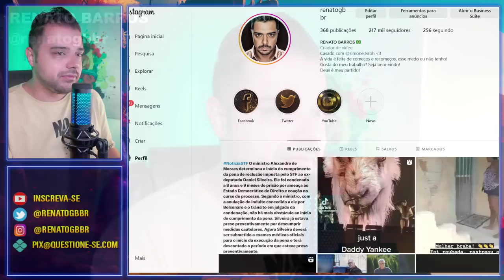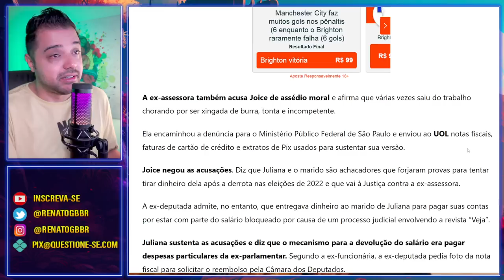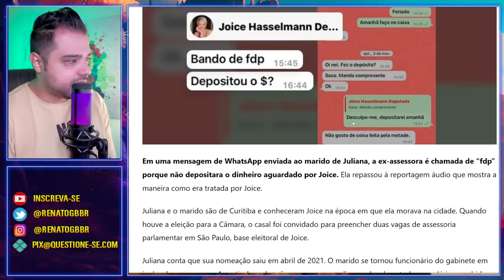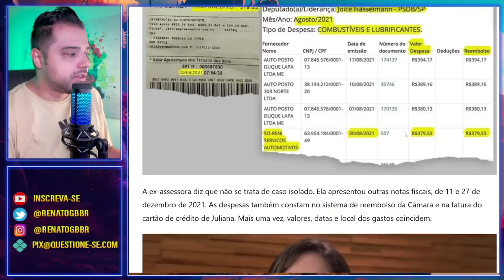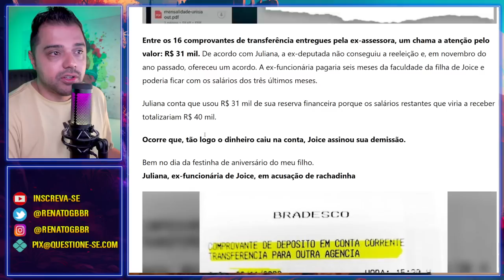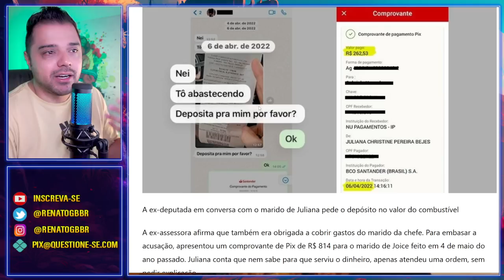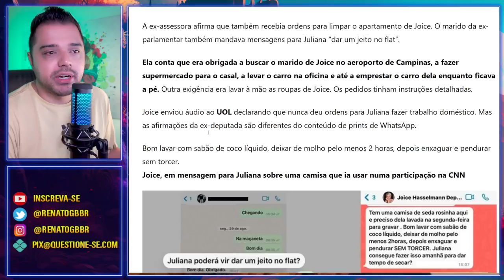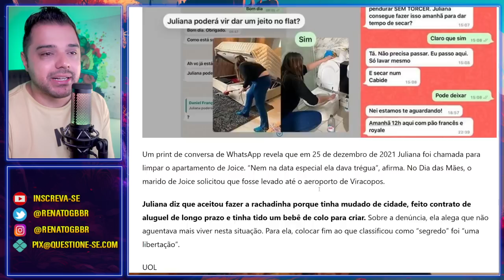JOICE é acusada e DENUNCIADA com fortes evidências | A casa caiu?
Joice Hasselmann foi acusada de rachadinha por ex-assessora.